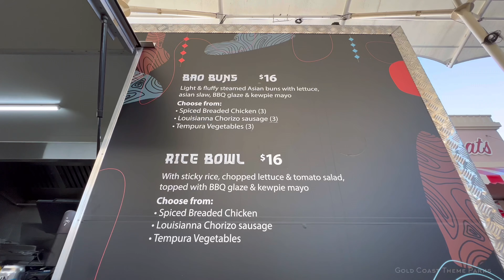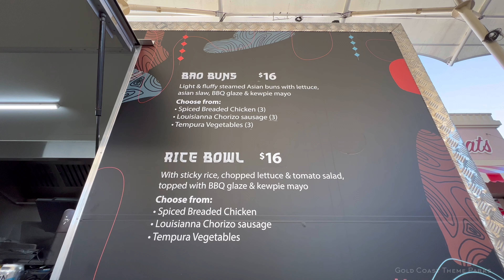Hooray For Hollywood Shows & Characters (2022) - Warner Bros Movie World